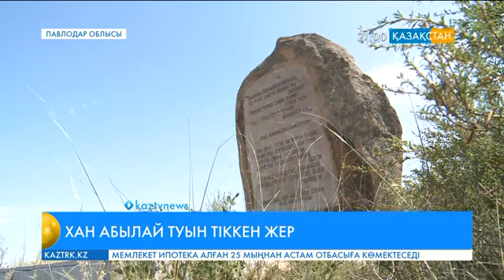Абылай 1734 жылы Баянауылдағы Сабындыкөл жағасында Орта жүзге хан сайланған